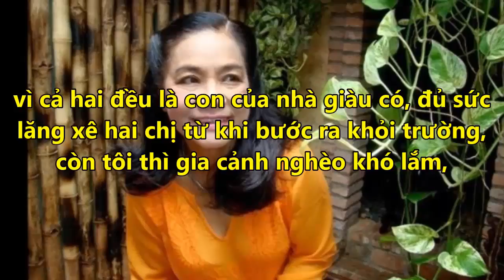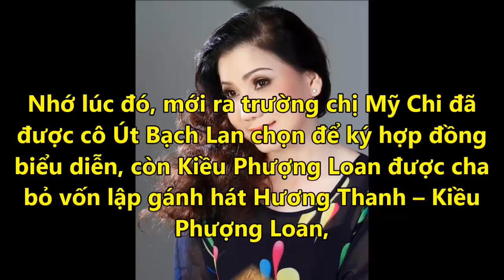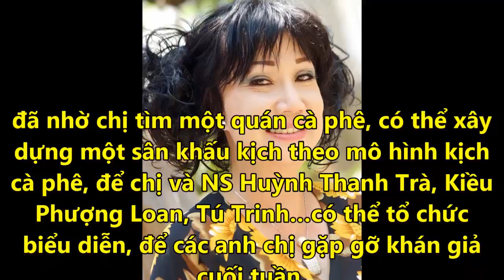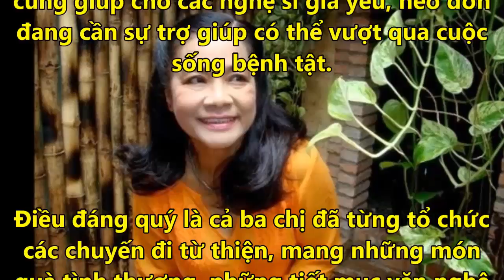Sau 50 Năm Và Cuộc Hội Ngộ Của Ba Nữ Nghệ Sĩ Tú Trinh, Kiều Phượng Loan Và Mỹ Chi - Tin Tức Online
Sau 50 Năm Và Cuộc Hội Ngộ Của Ba Nữ Nghệ Sĩ Tú Trinh, Kiều Phượng Loan Và Mỹ Chi - Tin Tức Online Mới Nhất
✪ Click để xem những Tin Tức Online HOT Mới Nhất tại